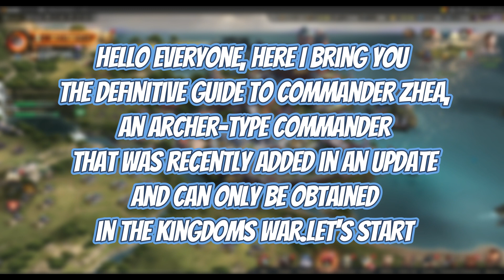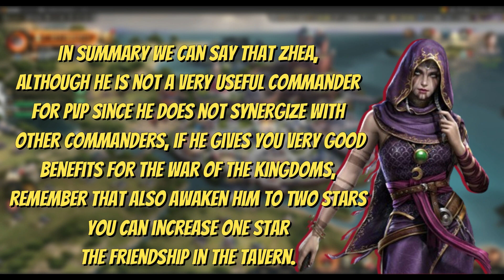Game Of Thrones - GOTWIC - ZHEA AWAKENING